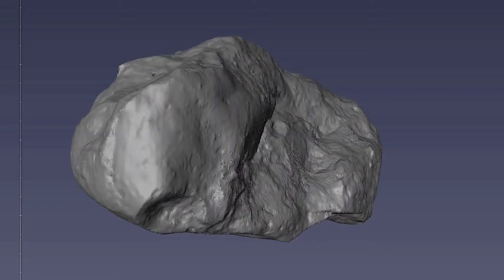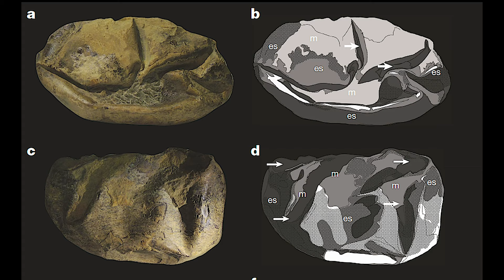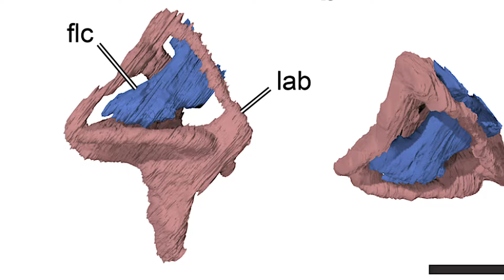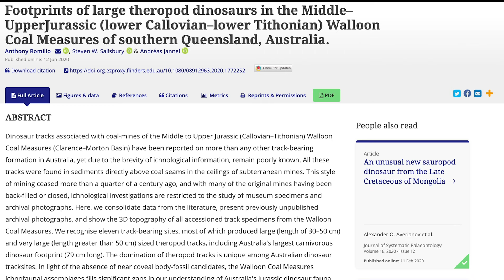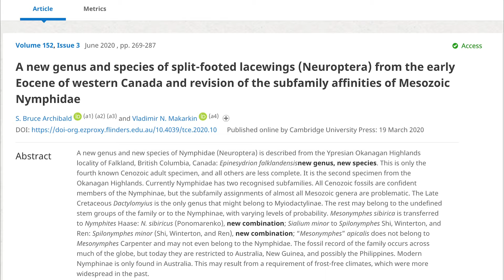Palaeo News 04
Palaeo News is presented by
Associate Professor Paul Willis (Palaeo Paul)